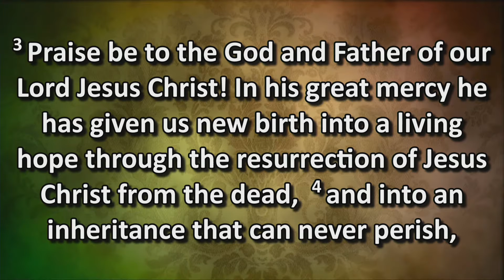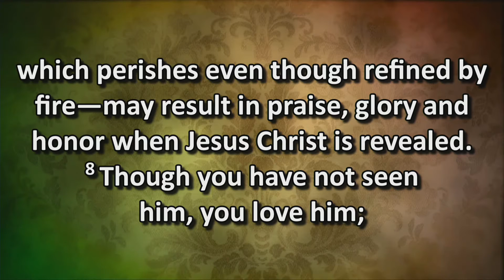“The Mercy of God”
21st Sunday After Pentecost
Scripture:1 Peter 1:3-9
Rev. Tom McDowell